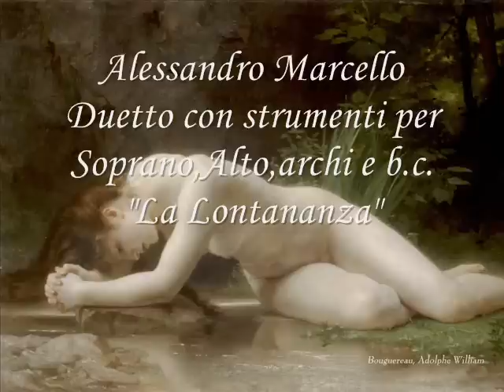A.Marcello - "La Lontananza" Duetto con strumenti per Soprano,Alto,archi e b.c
Alessandro Marcello (Venezia 1669 - Padova 1747)

Paint by William Bouguereau